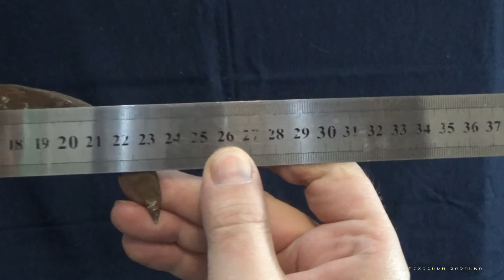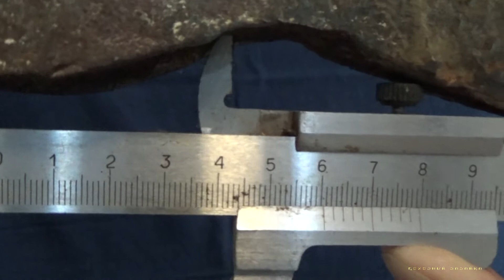Тактический поясной топор пожарного. Что с ним сделать?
Это старый, повидавший жизнь, списанный в утиль, поясной топор пожарного. Можно условно сказать, что это тактический топор. пришло время вернуть его к жизни и нужно решить что с ним сделать.